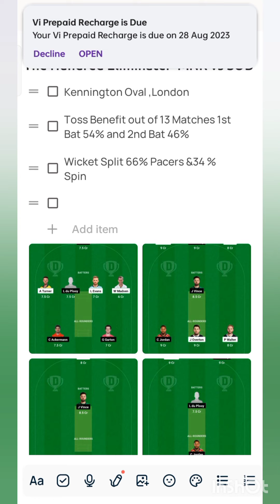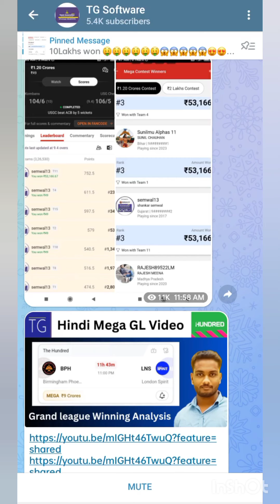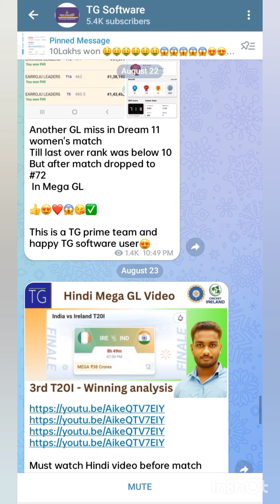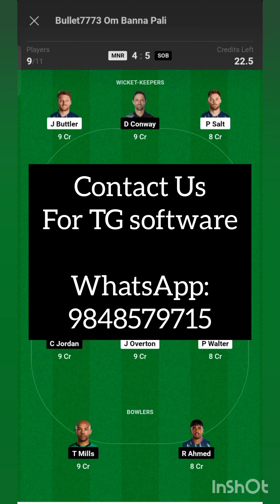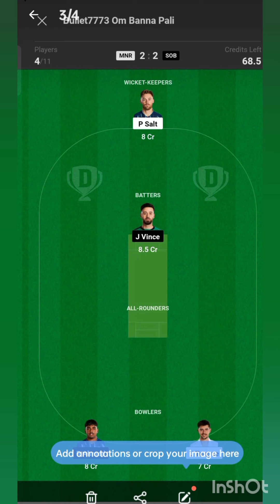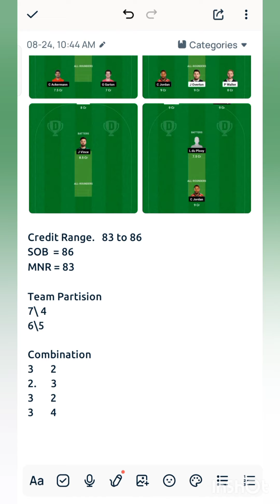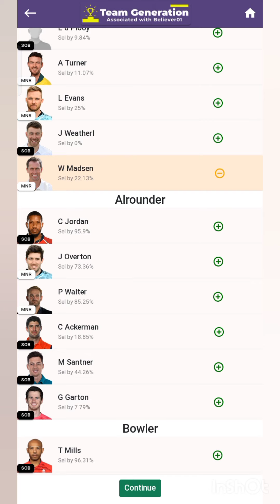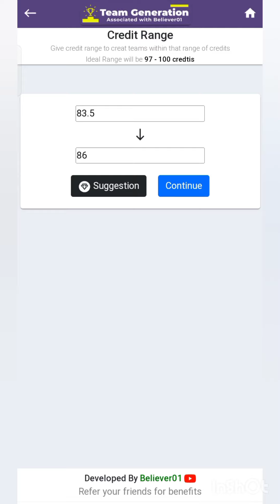MNR VS SOB Grand league winning analysis in Hindi | Dream11 prediction teams